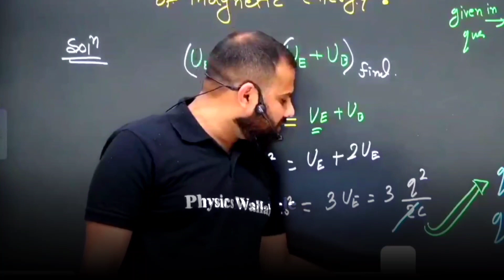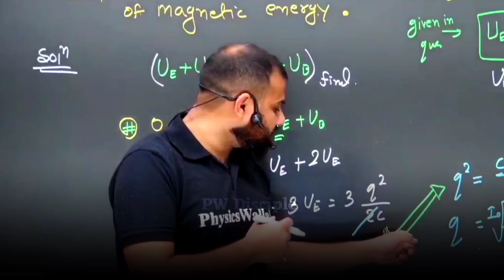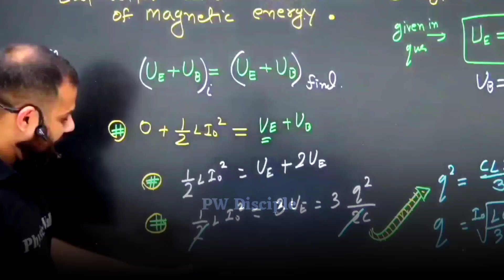Prepond NEET 2023 Date Announced 🔥| MR Sir on NEET Date|NTA Announced NEET 2023 DATE | PhysicsWallah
PW Talks,  ashish sir Lakshya Batchb